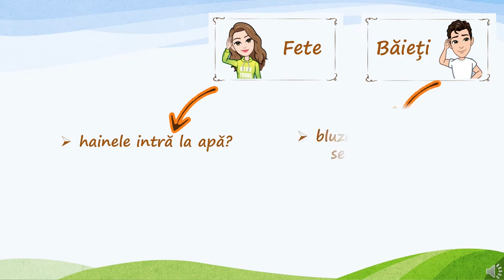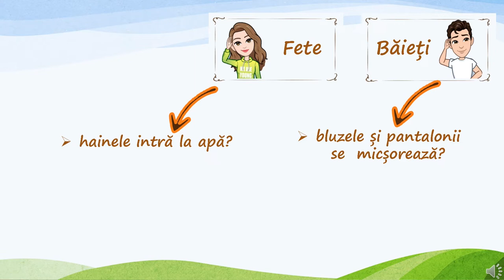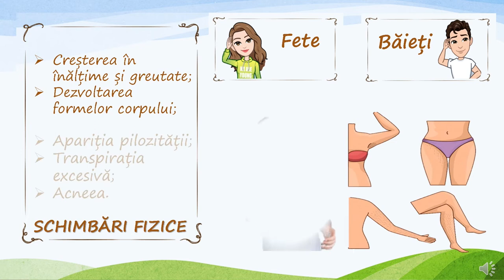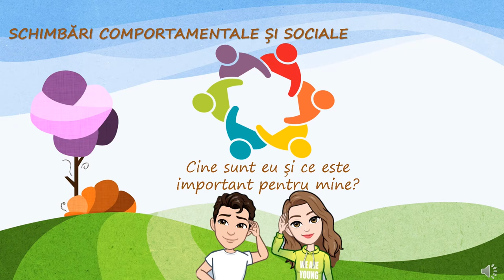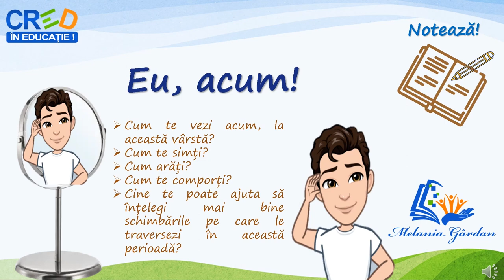Eu, acum!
Resursa oferă câteva ancore teoretice și exerciții practice care facilitează încadrarea elevilor în reperele de vârstă specifice preadolescenței. Astfel, pe parcursul materialului propus, sunt
prezentate aspecte care vizează schimbările fizice, emoționale, comportamentale și sociale specifice preadolescenței.
Întrebările de reflecție și exercițiul propus la finalul resursei, valorifică experiența personală a elevilor și contribuie la o mai bună înțelegere și raportare la schimbările pe care le traversează în această perioadă din viață.
Resursa poate fi folosită atât pentru activități desfășurate față în față, cât și pentru mediul de învățare online.